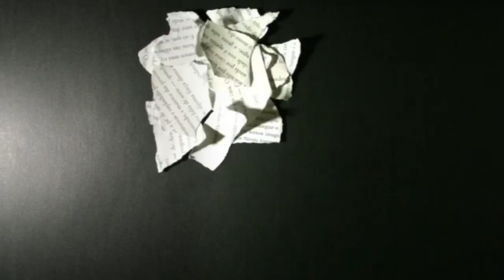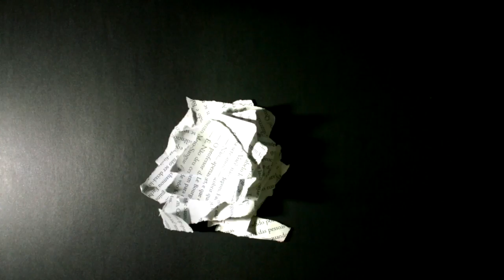Doenças literárias | TAG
A tag das doenças (e processos hormonais) que magicamente se transformam em livros! Os vídeos originais estão desabilitados, mas a tag foi criada por SarawithnH e foi vista no Amount of words!

1. Diabetes: um livro muito doce
2. Catapora: um livro que você leu e não lerá de novo
3. Ciclo Menstrual: um livro que você relê constantemente
4. Gripe: um livro que se espalhou como vírus
5. Asma: um livro que tirou seu fôlego
6. Insônia: um livro que tirou o sono
7. Amnésia: um livro que você não se lembra muito bem
8. Má nutrição: um livro que faltou conteúdo para reflexão
9. Doenças de viagem: um livro que leva para outra época/mundo/lugar

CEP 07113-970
Guarulhos/SP